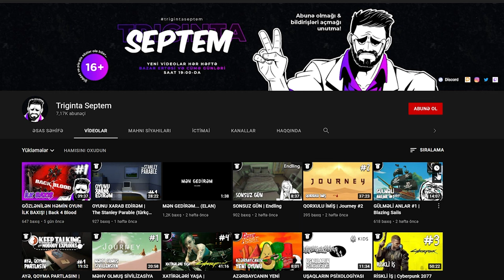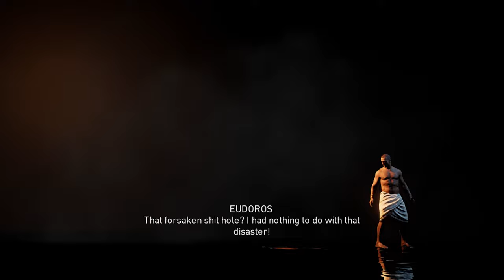HAMAMDA QƏTL | Assassin's Creed Origins #5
Assassin's Creed Origins oyunu, Azərbaycan dilində, 5-ci bölüm! Xoş izləmələr!